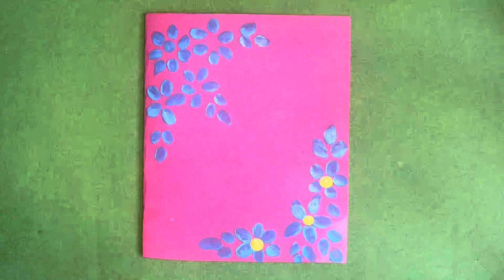Painting without brush | finger painting